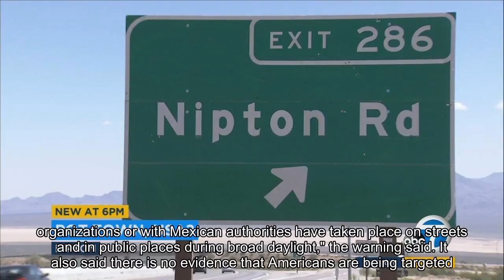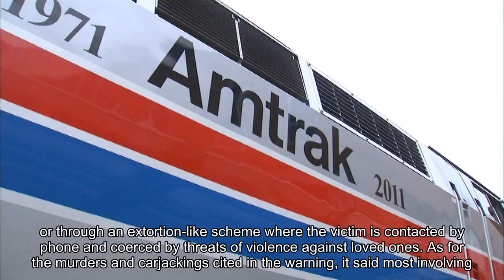Travel warning issued for Mexico over increase in violent crimes involving US citizens